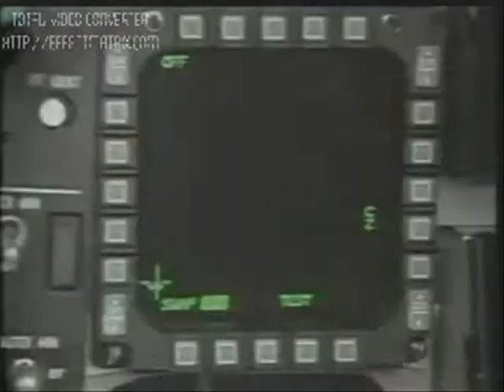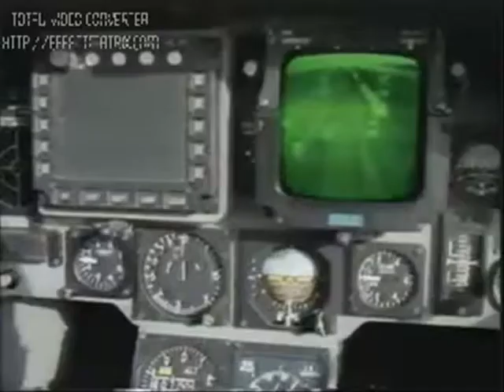MUJAHIDEEN AFLAK.wmv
DEFFENCE SONG: MUJAHIDEEN AFLAK
PAKISTAN AIRFORCE.
(HD) NTC FULL SCREEN WMV.